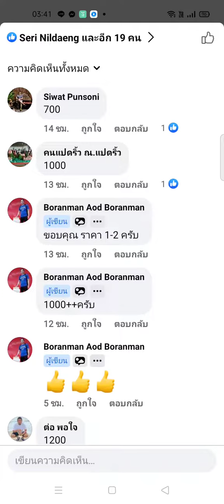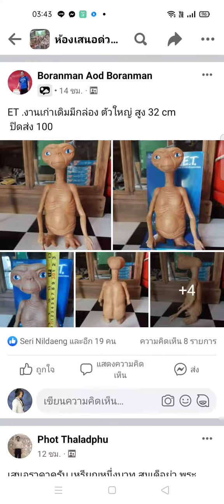ตุ้กตาอีที